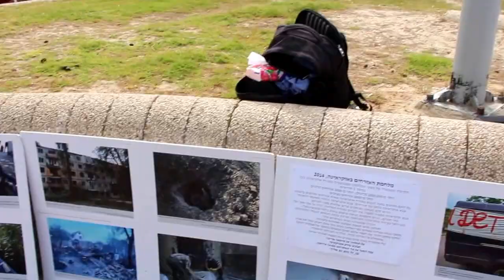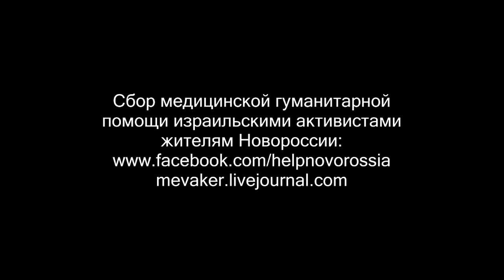Фотовыставка о гражданской войне на Украине - диалоги с посетителями. Весь спектр мнений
Как обычно: на два еврея три мнения. Что говорят посетители фотовыставки под открытым небом о мероприятии, о Гражданской Войне на Украине и о том, как она освещается израильскими СМИ.